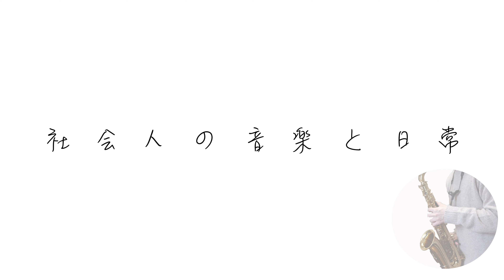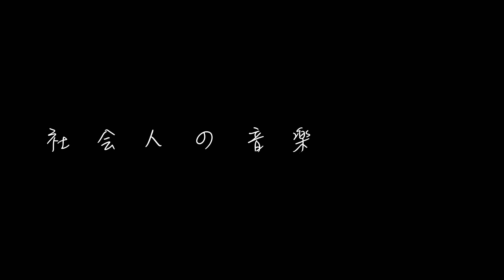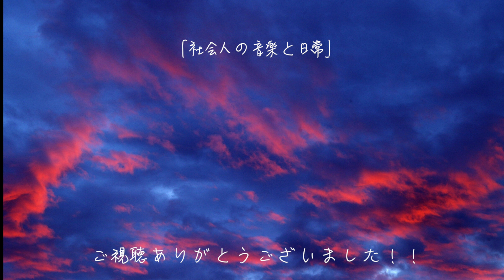【地方暮らし社会人】独身アラサー社会人のリアル食生活〜社会人の音楽と日常vol.145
🔽 ina/いな「社会人の音楽と日常」運営者のHP

教員をしながら３年半、毎日30分のサックス練習と毎週の動画投稿を習慣化したinaによるコーチングサービスも提供中！お申し込みお待ちしております!
🔽楽器練習の習慣化に特化したサービス「楽器継続コーチング」
🔽人生の中で抱く様々な悩みや課題についてサポートする「ライフコーチング」

日々の練習風景を撮影し、アウトプット（YouTube）する事で音楽の知識と技能を身につけたい社会人ina /いなです。四国の旅から帰還。疲れたので1日家にいた日のvlogです。
2023年8月11日

　「成長しつつ結果も出す。」
　・YouTube週１ノルマ　通常動画＋ショート動画の投稿
　・毎日の15分勉強（キャリアについて、動画編集、写真、その他）
　・Sax1日30分練習の継続

🔽楽譜
（CSO11）チャルダッシュ（アルトサックス＋ピアノ）（ヴィットーリオ・モンティ）【Csardas】

【Damase Vacances pour saxophone alto et piano - Only piano part , Yuko HIRONAKA 【2nd take】ダマーズ: ヴァカンス】

【合唱曲44】【両手】３月９日（レミオロメン）・混声３部合唱・ピアノ伴奏